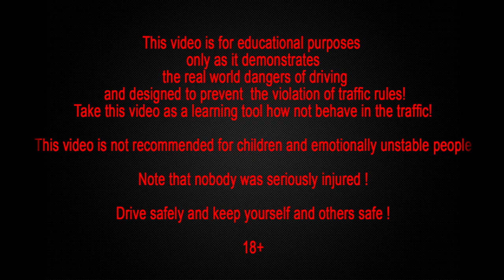Car accident car crash compilation 2014 part 88